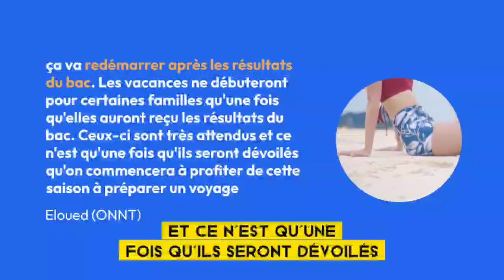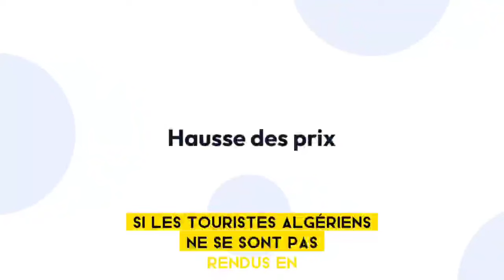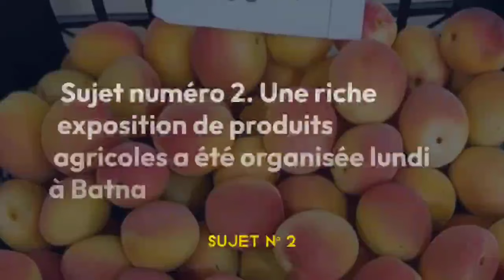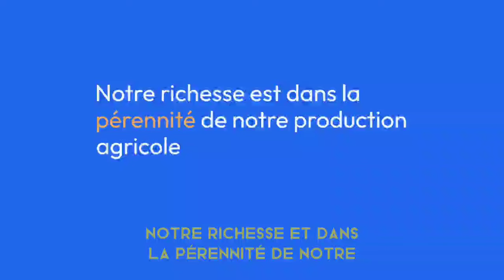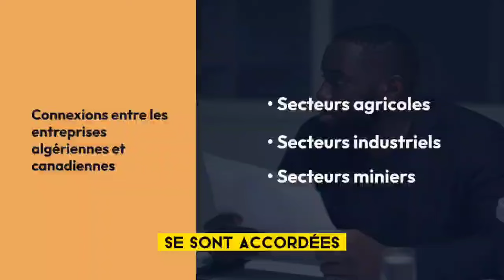🇩🇿 🇵🇸 le récit bouleversant d'une médecin algérienne plongée dans l'enfer de la souffrance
🛑 Sujet numéro 1 :
Tourisme : Faible engouement pour la destination Tunisie

Sujet numéro 2 :
Exposition de produits agricoles à Batna : la variété d’abricot « Rosé de Bouzina » à l’honneur

Sujet numéro 3 :
Une forte délégation du CREA en mission économique à Montréal

 Sujet numéro 4 :
Témoignage : le récit choc d’une anesthésiste algérienne de retour de Gaza